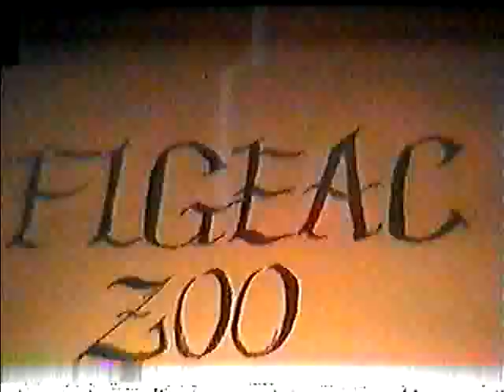Figeac zoo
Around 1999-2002